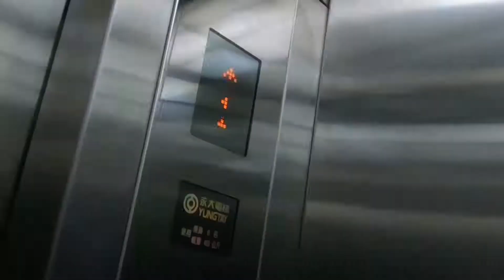DRESS CODE｜生日大紅趴